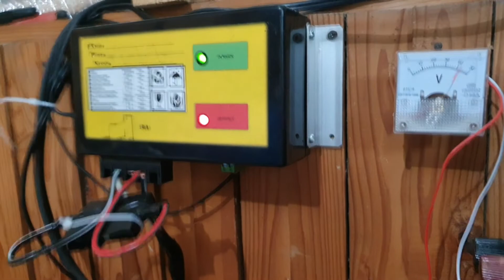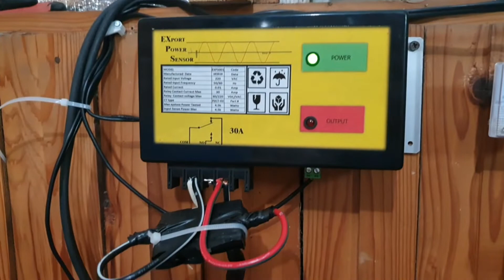export power sensor limiter for solar power grid tie inverter setup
my solar power GTI setup with export power sensor. share2x lang ng nalalaman

bought the limiter at lazada budul finds